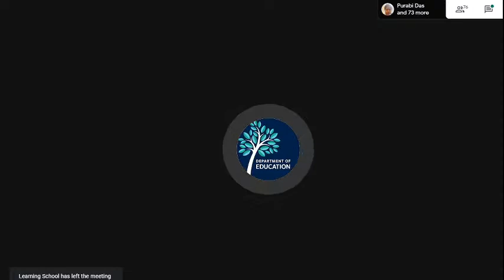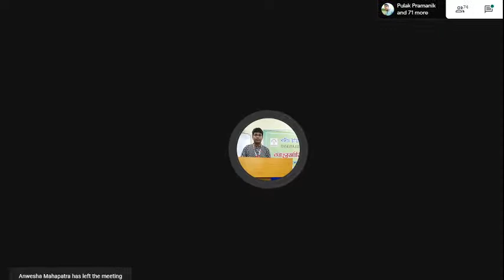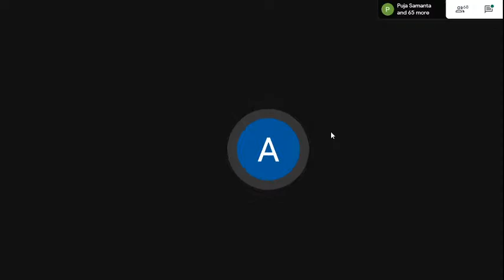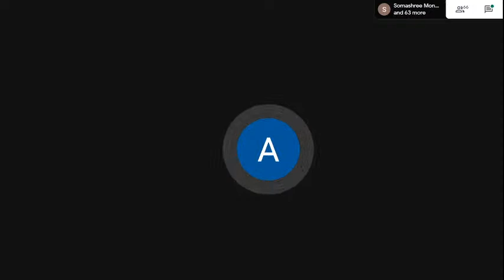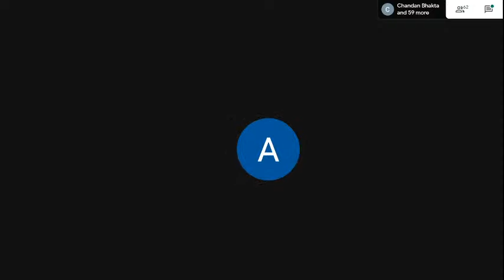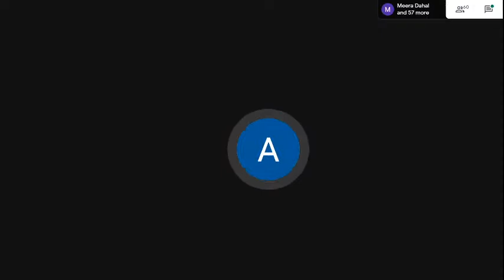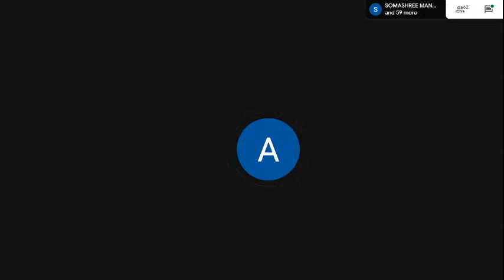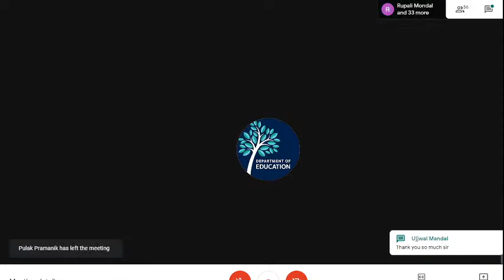Special Lecture on "Significance and Relevance of Swami Vivekananda’s Chicago Speech"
Speaker:
Mr. Swapan Mukhopadhyay
Renowned Author
Organised By:
Department Of Education
Prabhat Kumar College, Contai
Purba Medinipur
West Bengal
India